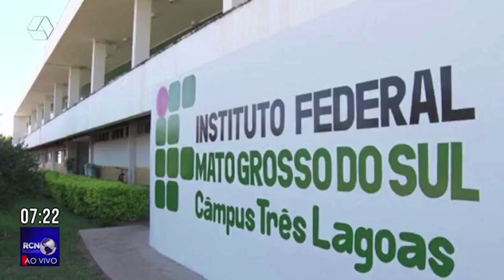Polícia recupera motos furtadas escondidas em matagal no bairro Vila São João